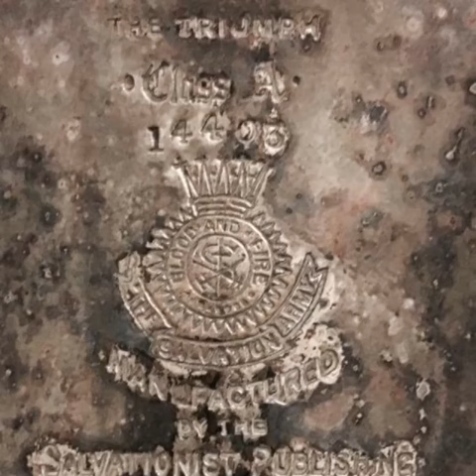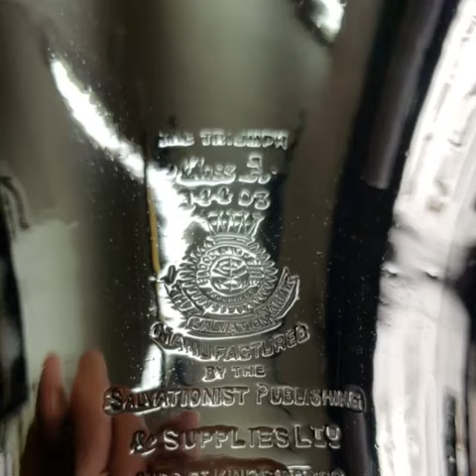Brass Restoration to100 Year Old Salvation Army Euphonium for Steven Mead.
Here is the completed restoration of the 100 Year Old Salvation Army Euphonium for Maestro - Steven Mead. It was a challenge, privilege and a pleasure to undertake such a challenging task !!